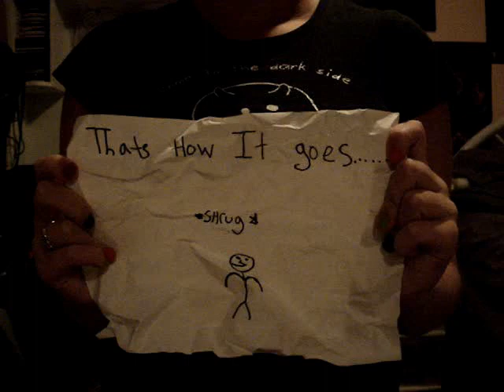To Build a Mountain-The Matches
a video i made cause i was bored. enough said =]